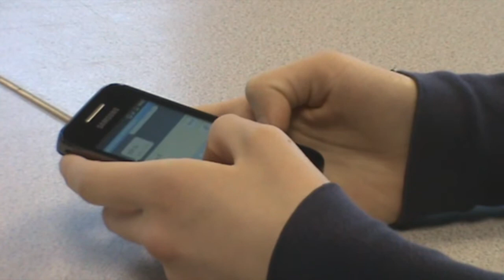Final Documentary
This is the first stage of our documentary